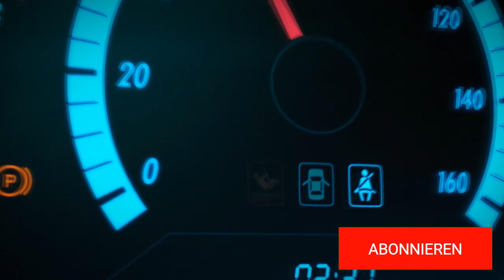Forza Horizon 5 WOCHENAUFGABE GUIDE! ARBALIST- SOMMER/Regen Saison Road Trip [German/Deutsch]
Forza Horizon 5 - Serie Road Trip ist da! 2013 KTM X-BOW R - Sommer Regen Saison ARBALIST FORZATON Wöchentliche Herausforderung. (Forza Horizon 5) Viel Spaß mit dem Video. [MARVINKENO]

Forza Horizon 5 selber Spielen

Deluxe Edition
Premium Edition